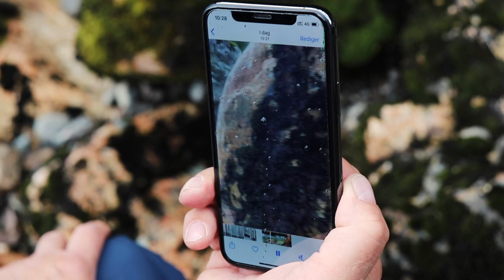A NORWEGIAN SALMON STORY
This is Norway. Famous for it´s beautiful nature and long coastline. There are many waterfalls in Norway and they become rivers. Fish live in this rivers. The most spectacular of them all - the atlantic salmon.
Fly fishing for salmon in Norway is a real adventure. This is our story from the last season. Good friendship, beautiful rivers and memories for life. We visit the famous river "Nærøydalselva" in the west part of Norway.

English subtitles